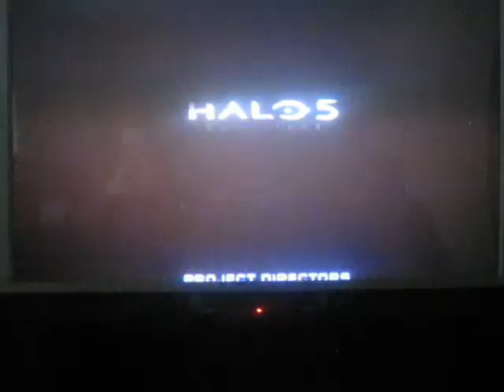Halo 5 part 9 at last NFK